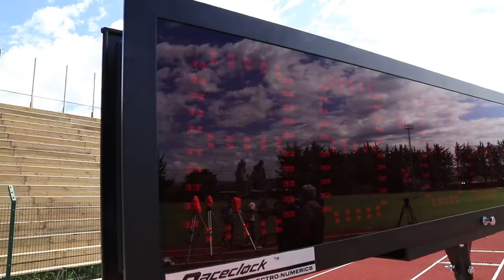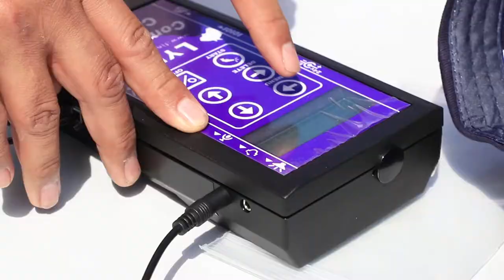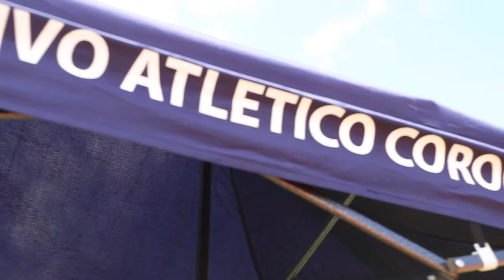PHOTO FINISH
𝗣𝗥𝗨𝗘𝗕𝗔 𝗗𝗘𝗟 "𝗙𝗢𝗧𝗢 𝗙𝗜𝗡𝗜𝗦𝗛" 𝗗𝗘𝗕𝗨𝗧Ó 𝗘𝗡 𝗘𝗟 𝗘𝗦𝗧𝗔𝗗𝗜𝗢 𝗙.𝗦𝗖𝗛𝗪𝗔𝗚𝗘𝗥
"Mucha alegría y satisfacción es lo que sentimos hoy con este importante adelanto tecnológico del Foto Finish que nos coloca a nivel internacional en la alta competencia del atletismo dijo Marcia Bascur pdta.Club Deportivo Atlético Coronel" también elogió esta implementación la destacada atleta coronelina Javiera Faletto manifestando que el Foto Finish en una carrera deportiva, es la fotografía de la llegada de los competidores a la  línea de meta.Se realiza con una alta precisión que, en caso de ser necesario , ayuda a decidir al ganador dijo muy contenta y agradecida como deportista coronelina Javiera Faletto".